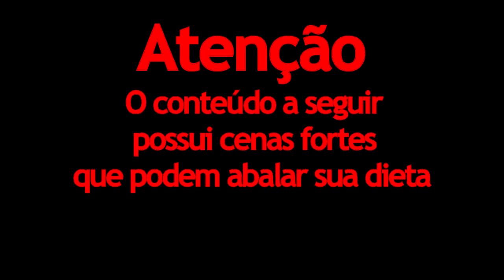Galinhada para 2 pessoas na panela de pressão em 25 minutos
Não custa nada, mas nos ajuda demais, um abraço e fiquem com Deus!!!

Ingredientes

3 sobrecoxas cortadas e temperadas com sal e limão
1 xícara de arroz cru
1 cebola pequena
1 dente de alho picado
1 pimentão pequeno
1 cubo de caldo de galinha
1/2 xícara de molho de tomate
2 xícaras de água quente
Cheiro verde